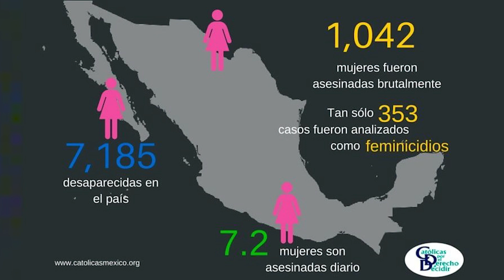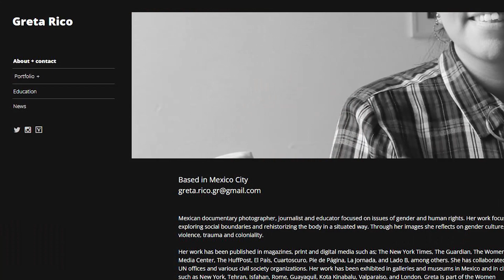Entrevista a la Fotógrafa Greta Rico - Acerca de su Trabajo Documental "Madre Sustituta"